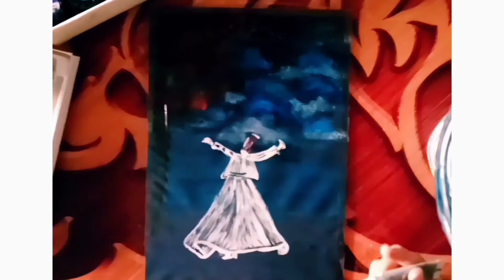Whirling Sufi Dervish ❤️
Hello YouTube family .Sorry for being inactive .🥺 here's another painting tutorial for beginners.